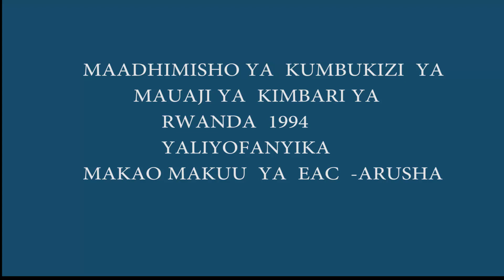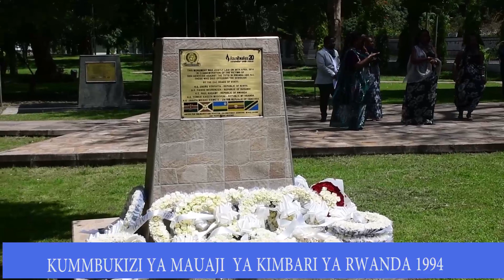WANASHERIA (EAC) WAELEZA CHANZO NA SABABU ZA MIGOGORO YA KISIASA,WATOA USHAURI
WANASHERIA  EAC  WAELEZA  SABABU  ZA  MAUAJI YA  WANANCHI WASIO  NA HATIA YANAYOCHANGIWA  NA SIASA